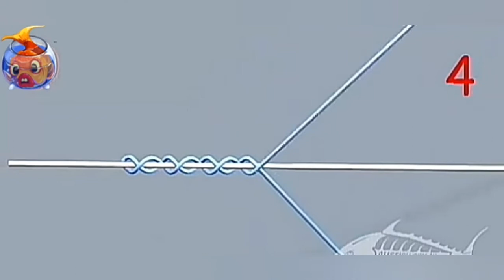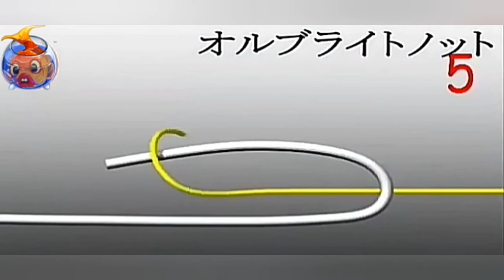Узлы Рыболовные .Узлы которые могут пригодится Рыбаку.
Узлы которые могут пригодится любому Рыбаку